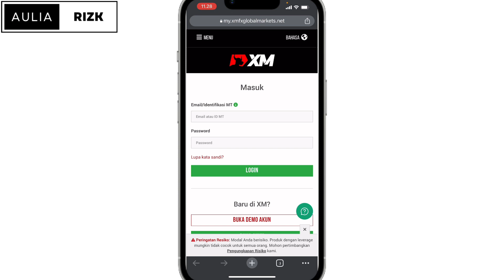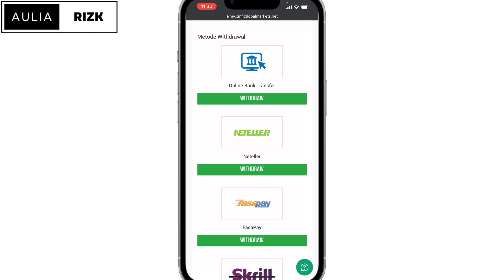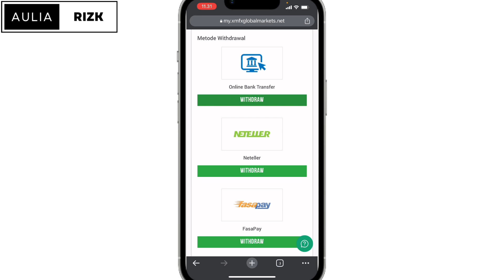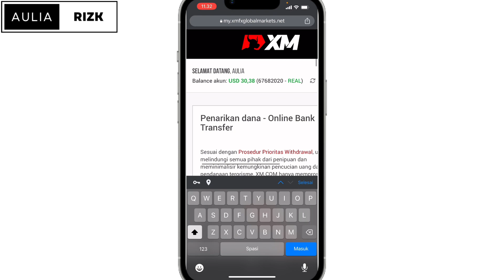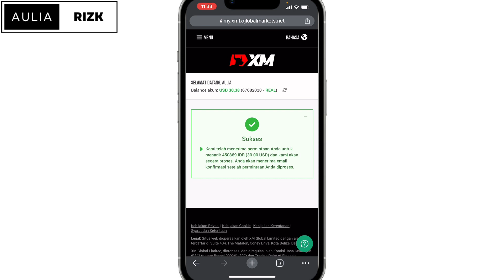Sukses ! Cara Withdraw Saldo Broker XM Ke Rekening Bank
Cara withdraw broker xm,buat kalian yang mau wd saldo kalian di broker xm kalian bisa tonton video ini ya,karena pada video ini akan dibahas secara lengkap cara withdraw saldo di broker xm ke rekening bank.

cara withdraw broker xm
withdraw xm
broker forex xm
cara withdraw xm ke bank lokal
cara wd xm
withdraw xm bank lokal
cara withdraw xm global
aulia rizk